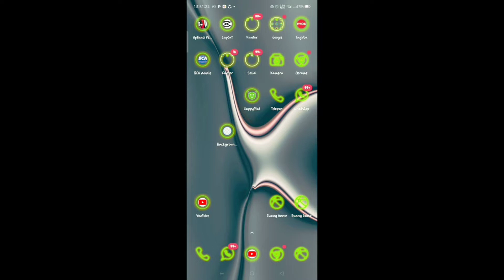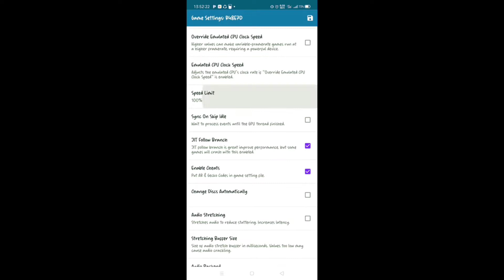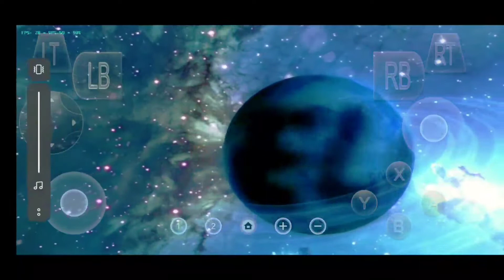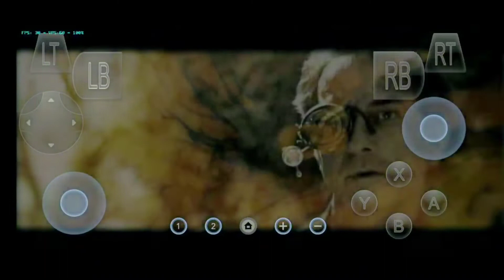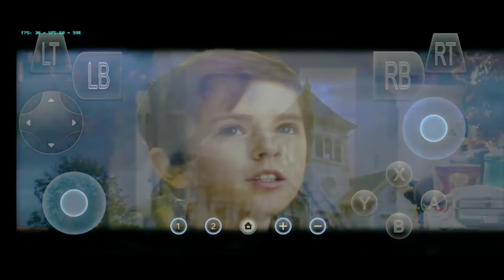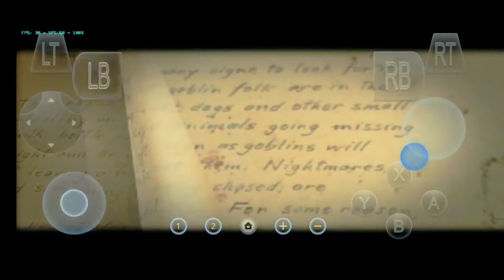the spiderwick chronicles | Dolphin emulator | Realme 3 pro